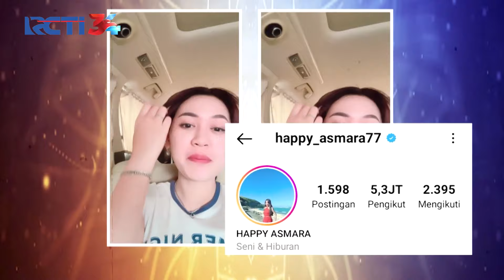LESTI KEJORA! Jadi Salah Satu Penyanyi Dangdut Yang Sukses Namun Sederhana | SILET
Sifat kesederhanaan Lesti banyak dikagumi penggemarnya, begitu juga para penyanyi dangdut lain yang berhasil kami rangkum disini!

Masih banyak lagi berita seputar selebriti terhangat & Zasterheboh, serta fenomena yang terjadi di belahan dunia lain yang menarik untuk kita ikuti!

Office:
DKI Jakarta